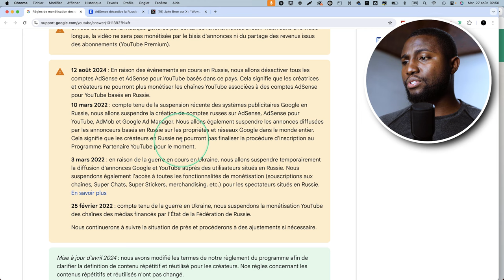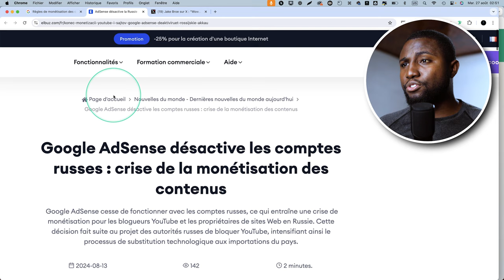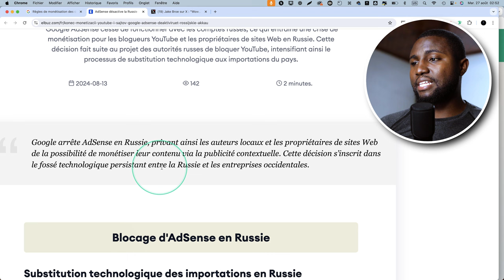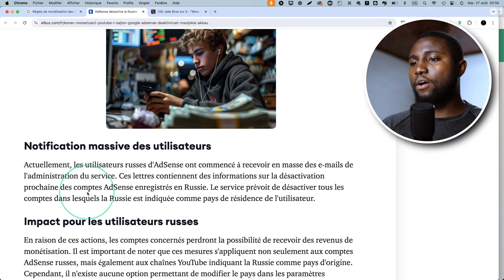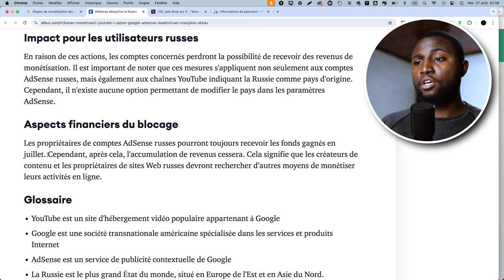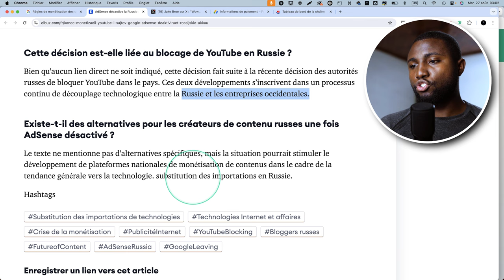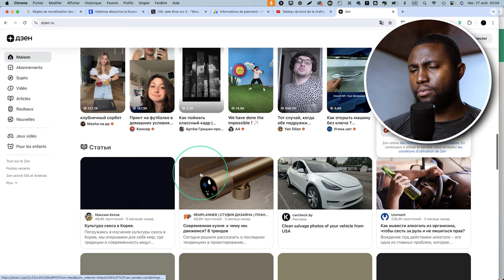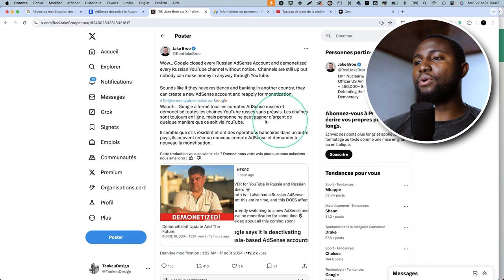C'est fini : YouTube ne Paye Plus les Créateurs Russes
Équipements utilisés pour réaliser cette image:
► Appareil photo: Canon EOS R
► Objectif: Sigma 85mm F1.4 DG HSM Art
► Flash: Godox TT600
► Déclencheur: Godox XPro-C TTL
► Diffuseur: MagMod MagSphere